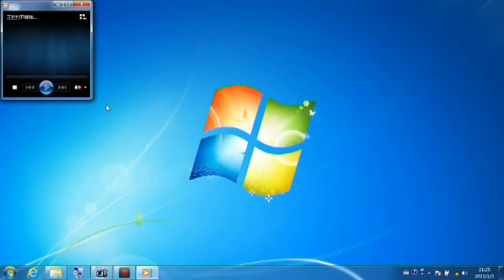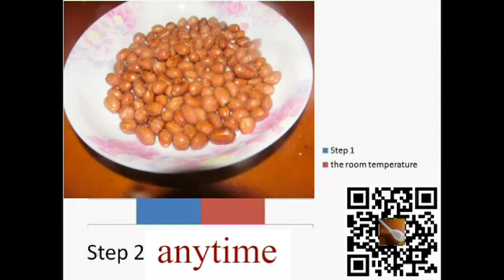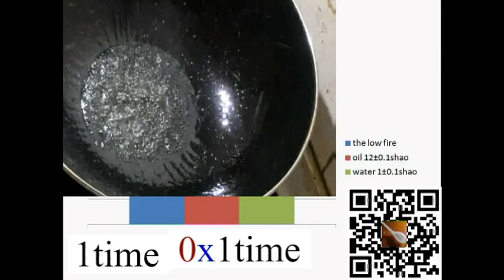How to cook peanut by cocacola?(Chinese food,hamburg,tamato,rice,pork,meet,bean,eggs,beef,chicken)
How discribe time of cooking